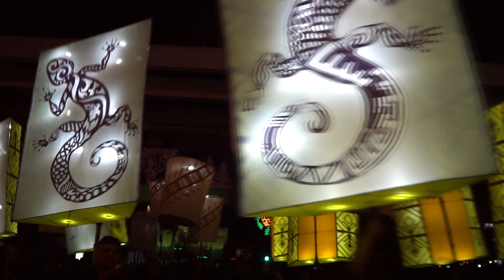SLU Lantern Parade 2019 Champion School of Engineering and Architecture. Mountain Province.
The School of Engineering and Architecture retains the title of 2019 SLU Lantern Parade Overall Champion on December 1, 2019 in Baguio City with their entry representing Mountain Province. Showcasing a set of Torch Lanterns, Shadowboxes, Eaglets, a couple of Dancing Igorot Lantern Puppets and The Mother Lantern, the Eagle with Aurora Wings of Light, SEA once again puts on a great performance, worthy of retaining the crown.

Videos by:
Ar. Thirdy Abellon
Ar. Benedict Pagadut Jr.
Ar. Julie Ann Manabat
Ar. Arven Lac-amen
Jherome Manaloto

Edited by:
Thirdy Abellon

Decision by ONE OK ROCK feat. Tyler Carter